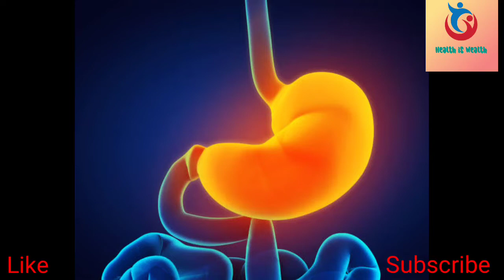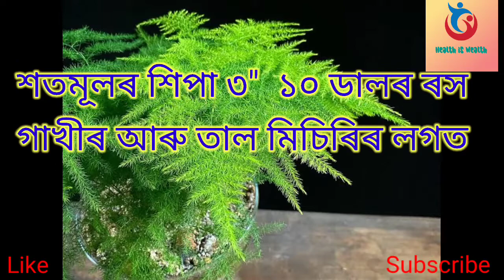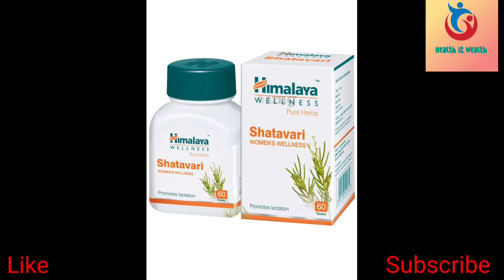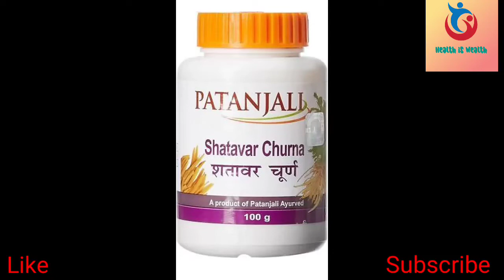Dhatu bemar kio hoi/ধাতুৰোগ স্বপ্নদোষৰ ঘৰুৱা বিধানDhhatu rog kaise thik kiya ja sakta hai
Dhatu bemar kio hoi/Dhatu rog kaise thik kiya jaa sakta hain/ধাতুৰোগ স্বপ্নদোষৰ ঘৰুৱা বিধান

Assamese ro
In this video we are discussing about
Dhatu bemar ki
Dhatu bemar kio Hoi
dhatu bemar Assamese
Dhatu bemar dorob
hat marile ki hoi
hat marile val ne beya
hat marile ki hoi assamese
birjo gari Huar upay
birjo khele ki hoi

ayurvedic medicine for dhatu rog,nightfall and dhatu in urine
home remady for dhatu rog,nightfall and dhatu in urine
health tips dhatu rog,nightfall and dhatu in urine
male and female sexual problem

এই ভিডিঅটোত ধাতুৰোগ,স্বপ্নদোষ,আৰু‌অন্যান্য যৌন ৰোগ আৰু ayurvedic আৰু ঘৰুৱা‌বিধানৰ বিষয়ে আলোচনা কৰা হৈছে।
dhatu rog,nightfall and dhatu in urine আয়ুৰ্বেদিক বিধান

dhatu rog,nightfall and dhatu in urine ঘৰুৱা বিধান

dhatu rog,nightfall and dhatu in urine ৰ বাবে যোগাসন আৰু প্ৰণায়াম।
ধাতু বেমাৰ
ধাতু দুৰ্বলতাৰ দৰৱ
ধাতু পাতলা
স্বপ্নদোষৰ চিকিৎসা
dhatu rog kaise thik kiya ja sakta hai assame
spandos ko kaise roke
Assamese sex problem
Assamese dhatu rog
Assamese swapnodosh

Important Note:: Some time all the images/pictures/videos shown in the video belongs to the respected owners and not me.I am not the owner of pictures and videos showed in the video.

aswagandha churna

mulethi churna

giloy churna
gokhru churna
amla churna